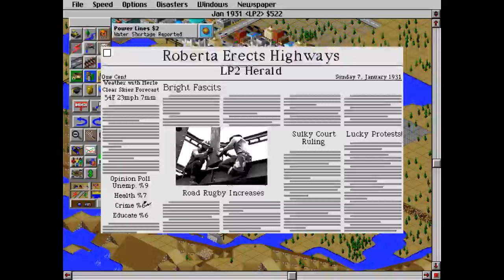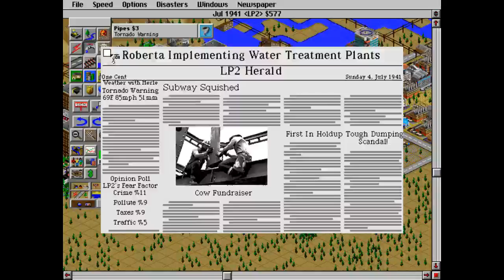SimCity 2000: 03: Roads? Where we're going...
We needs lots of roads.

On the bright side, things remain profitable for the city, and people seem generally happy-ish.